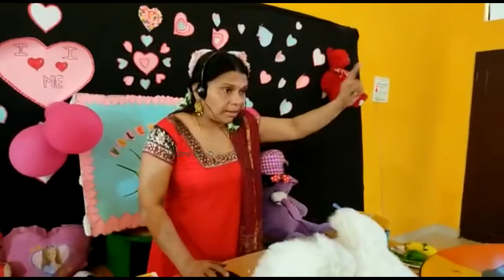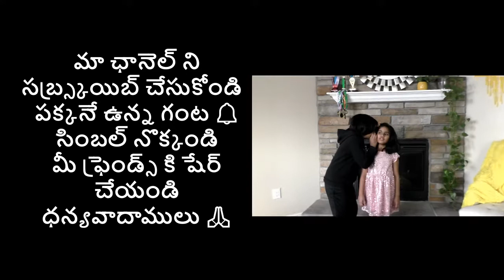Jagadeeswari School of Learning (JSL)Presents Valentine Day Special Programme | Samaja Darsini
Jagadeeswari School of Learning (JSL)Presents Valentine'sDay Special Programme Dr.PavaniByreeka Director of JagadeeswariSchoolOfLearning (JSL)
Photo by mohamed hassan form PxHere

Srinivas Komounduri, USA